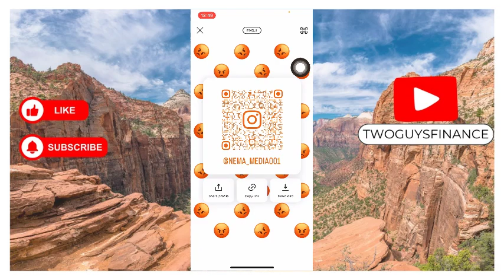How To Add Emoji Background To Instagram QR Code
In This Video, you will learn about How To Add Emoji Background To Instagram QR Code